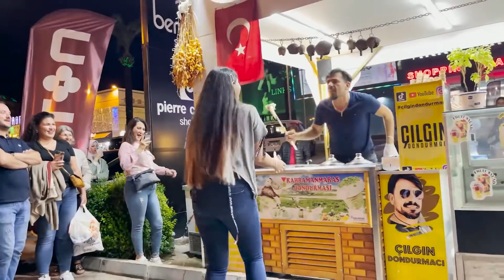December 17, 2021